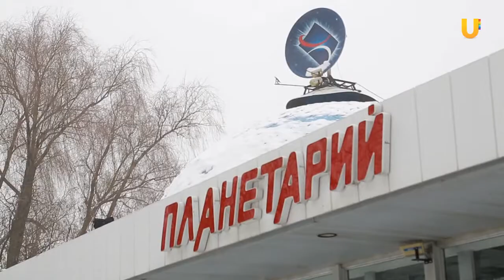UTV. Жители Уфы, возможно, смогут увидеть кровавую луну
А еще жители Уфы смогут увидеть "кровавую" луну. 31 января ожидается полное лунное затмение. Это явление для нашей планеты в этом году будет первым из пяти ожидаемых.